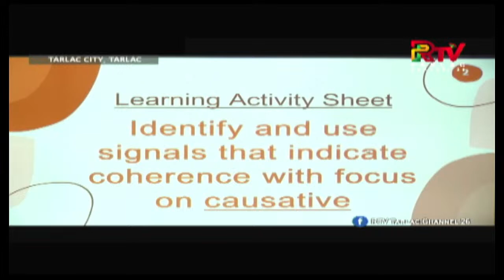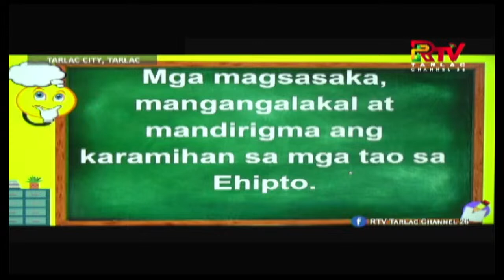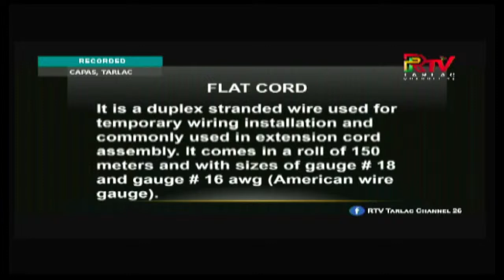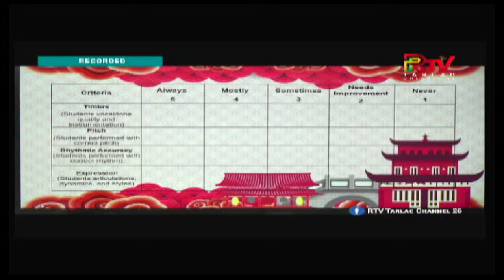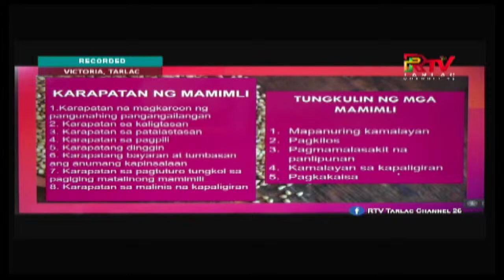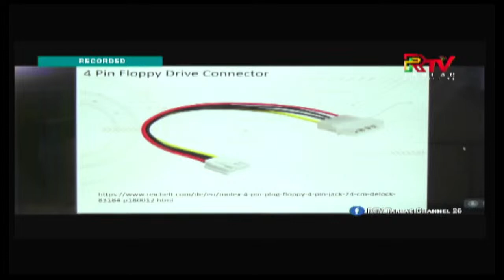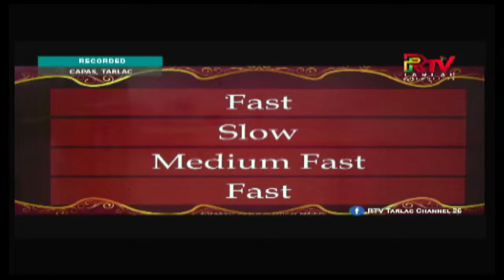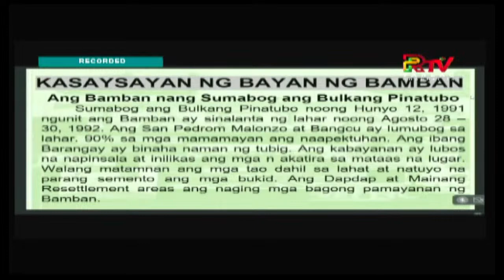WATCH LIVE : RTV Tarlac 26 DEPED - ARAL TARLAK HENYO |NOVEMBER 1, 2022 8:30 AM - 5:30 PM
November 1, 2022 Aral TarlakHenyo discusses the required lessons of Grades 4 and 5 in
the elementary and Grades 8 and 9 in the Junior High School levels.
The lessons are based on the so-called Most Essential Learning Competencies (MELCs).